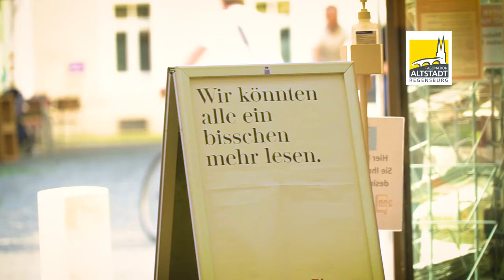Bücher Pustet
Erfahrt mehr über das traditionsreiche Geschäft in der Gesandtenstraße. 200 Jahre Tradition prägen das eigentümergeführte Familienunternehmen Bücher Pustet. Die Buchhandlung bietet Euch ein vielfältiges Angebot, welches keine Wünsche offen lässt. Das Besondere und Individuelle der Leser wird dabei nicht aus den Augen verloren.